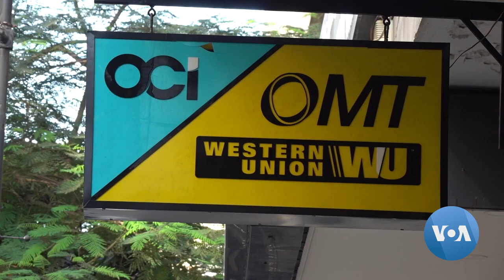In Lebanon, Packed Restaurants Hide a Deepening Divide | VOANews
On paper, Lebanon is going though one of the worst economic crises of the last century and a half. Many have fallen into poverty. But as the summer season gets under way, bars and restaurants are busier than ever, puzzling economists and exposing a growing divide between rich and poor.